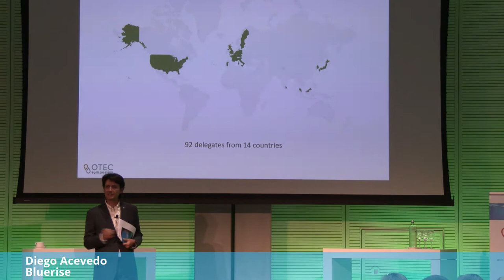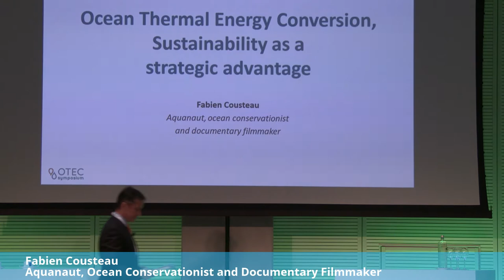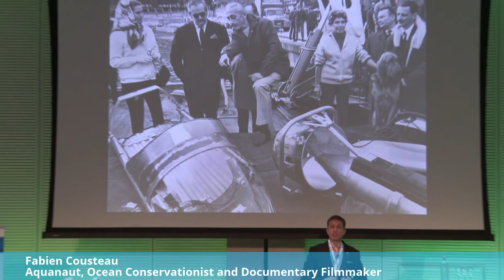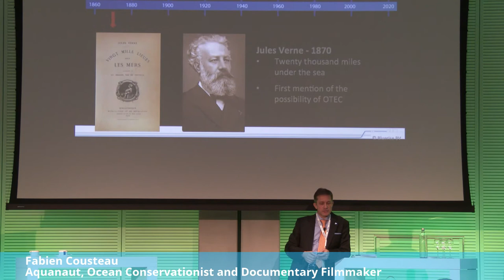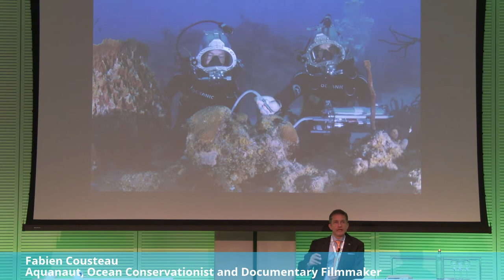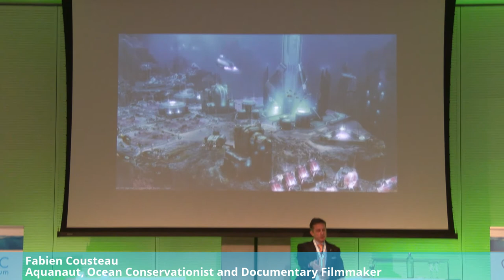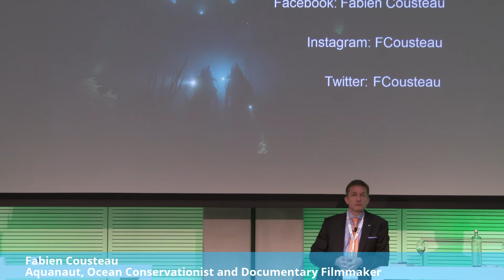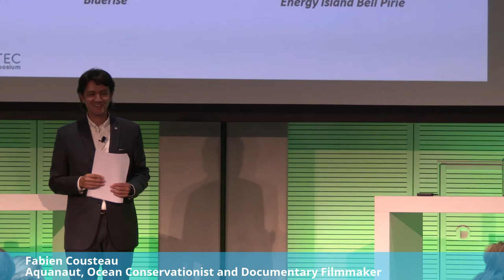Opening and keynote of day 2 @ OTEC Symposium 2016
Diego Acevedo (Chairman day 2)
Bluerise

Fabien Cousteau
Aquanaut, Ocean Conservationist and Documentary Filmmaker

Presentation title: ‘Ocean Termal Energy Conversion: Sustainability as a strategic advantage’